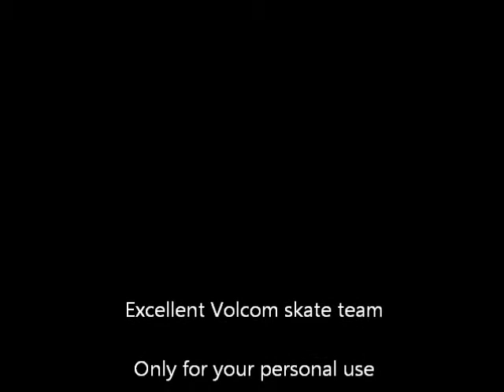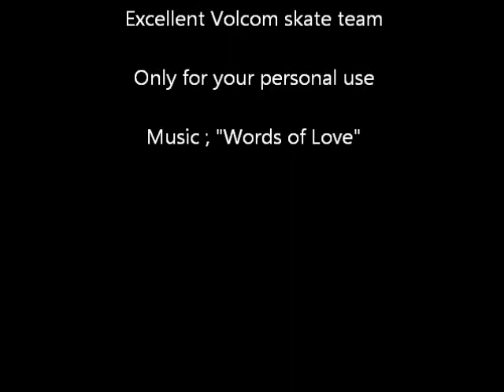My coffee break. I also want to fly freely...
to other worlds.